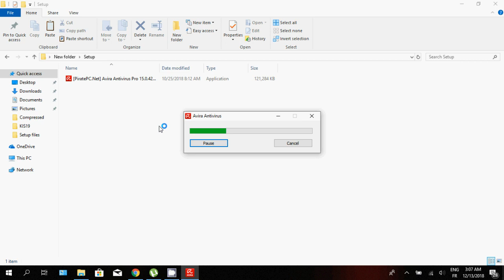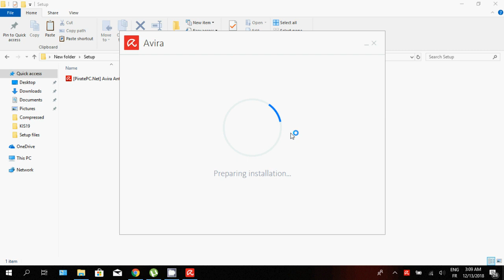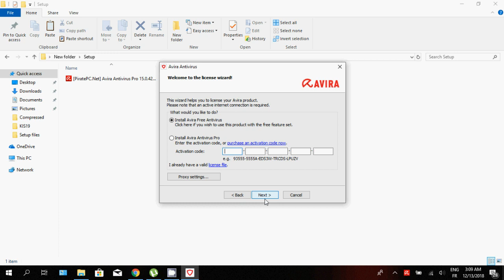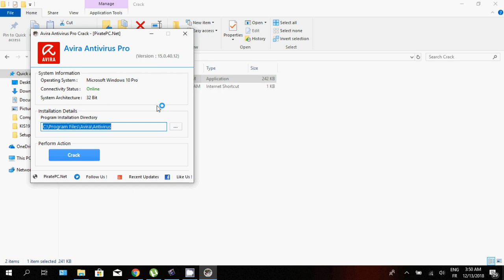Avira Antivirus Pro Crack 2019+ License File Till 2020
1 /Install Program Normally And Don’t Quit It
2/ Run Crack & Click On Crack
3/ Now An Activation Window Will Appear Click “OK”
And Wait A While Until The License File is Updated
4 / Done! Enjoy Avira Antivirus Pro Crack Till 2020